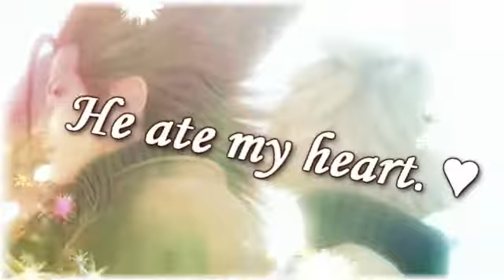He ate my heart [CLACK]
This video is for oxoxLoveAngelxoxo XDDDD

I'm HIGH on Clack because of her xDDD
She ate mah heart xDD

ZackxCloud ftw [ But i ish a cloti still too]

HO MA GAWD IDEA TIME! *runs*